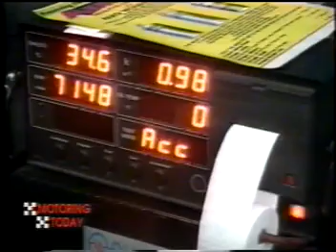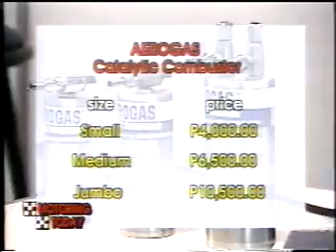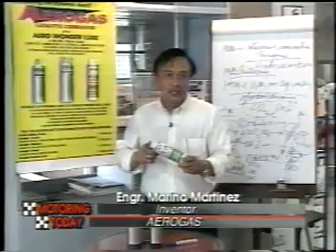BEST ANTI SMOKE BELCHING and FUEL SAVER DEVICE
Aerogas Catalytic Combustor(ACC) was invented by Chemical Engineer Marino Martinez in early 90's, after years of research and product development resulted to a much effective and reliable device around. Presently Engr. Martinez released his fifth generation ACC. This invention was rigidly tested by different government agencies like the DENR, DOST etc. and was awarded by Marketing Excellence Award for best Fuel Saving Device. It was then endorsed the use of this invention to reduced the carbon footprint due to vehicular emissions and the ever increasing fuel price.